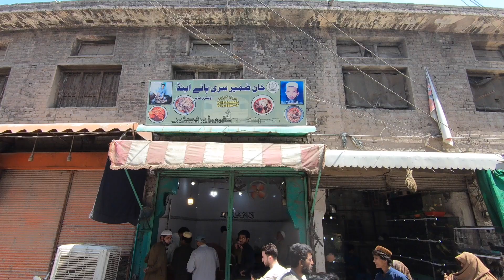300+ kg SIRI PAYE RECIPE | ZAMER KHAN SIRI PAYE | PESHAWARI SIRI PAYE | CITY FOOD LOVER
Today I’m ( Ijaz Ahmad Awan ) going to show Peshawar most famous dishe 500 kg RECIEPE SIRI PAYE |  KHAN ZAMER SIRI PAYE | PESHAWARI SIRI PAYE | CITY FOOD LOVER

Location: KHAN ZAMER SIRI PAYE KOHATI GATE INSIDE PESHAWAR WALL CITY